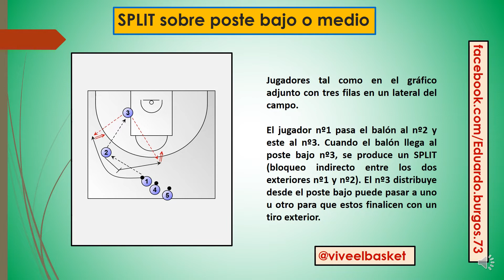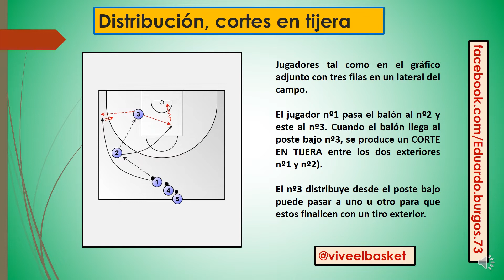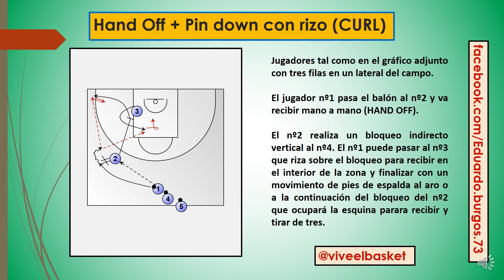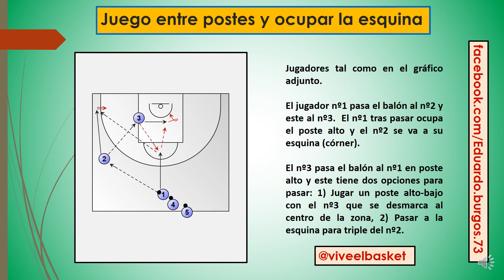RUEDAS LATERALES DE ENTRENAMIENTO LLEVANDO EL BALÓN AL POSTE BAJO, II